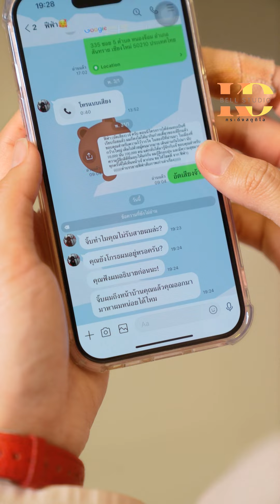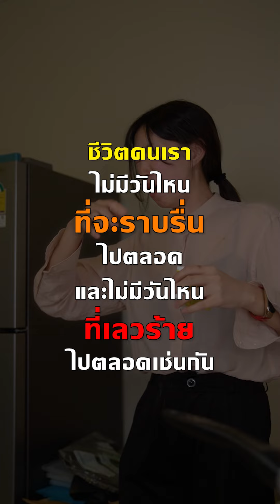ในวันร้ายๆของชีวิต มันก็อาจจะมีเรื่องดีๆอยู่ในนั้น (เป็นกำลังใจให้ทุกคนนะคะ)